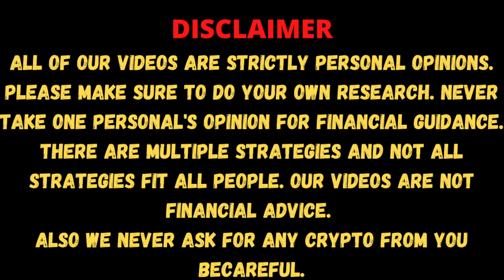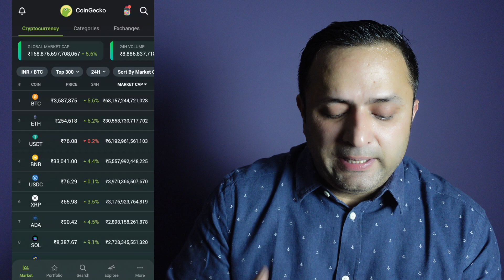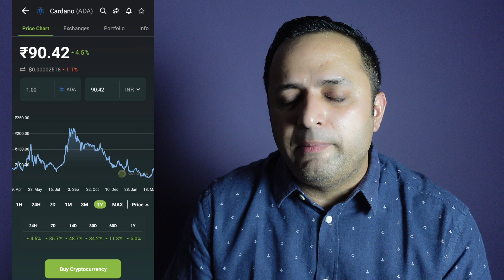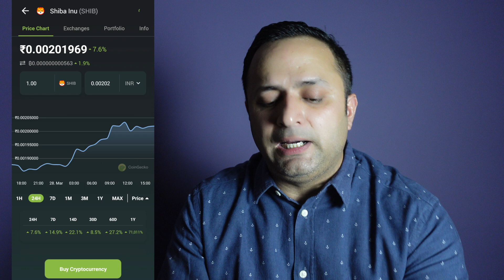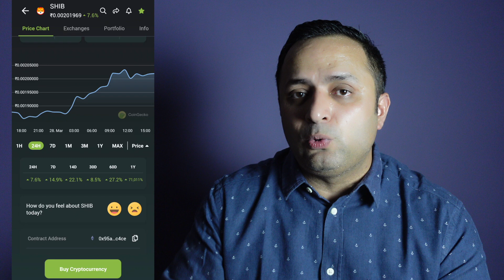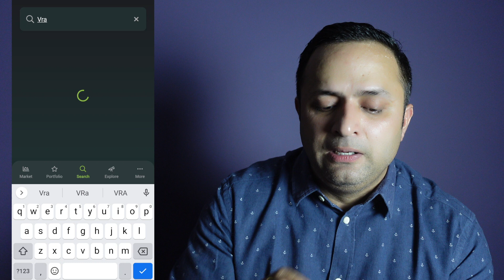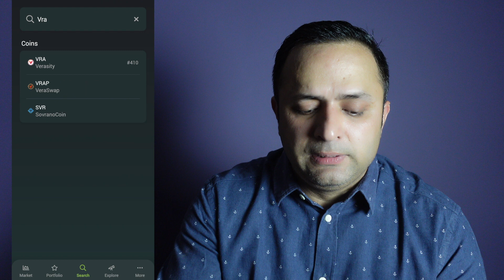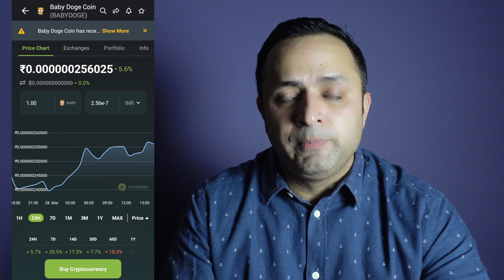Crypto Market Updates | ADA, Matic, Shiba, Baby Dogecoin, VRA | Cryptocurrency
What is happening in Cryptocurrency Market is important to see all the time. Time to time updates are required for the Crypto when you are invested and let's see the price prediction about few crypto we have bought earlier. The Crypto market is going up on different news but will the market remain up. That is a thing to be seen in future. Let's Discuss

Other things covered in this video:
- Crypto Market Update
- Cardano ADA price
- Shiba INU future
- Baby Dogecoin
- Verasity
- What is the future of Cryptocurrency
- Is Crypto market entering another bull run.

Invite Code: sc3r